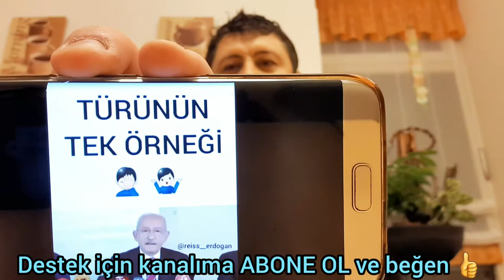Türkiye cumhuriyetinin kurucusu partisi lideri kılıçdaroğlu pandemi önlemleri için plan ve önerileri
TürkiyeCumhuriyetinin kurucusu partisi lideri kılıçdaroğlu pandemi önlemleri için plan ve önerileri